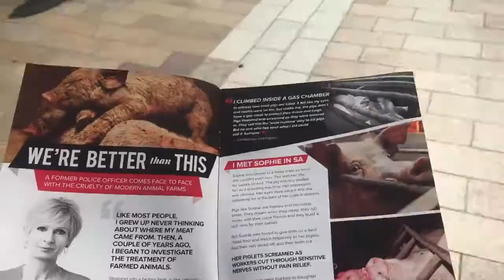Vegan BBQ: Non Vegans Taste Test!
TOFURKY: FRY'S FAMILY: VEGIE DELIGHTS: GARDEIN: WHY VEGAN?